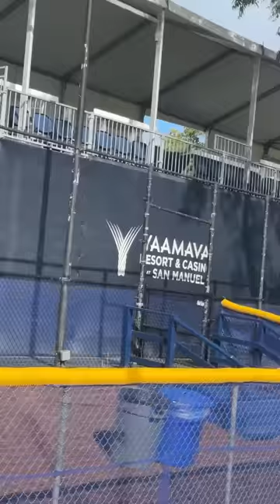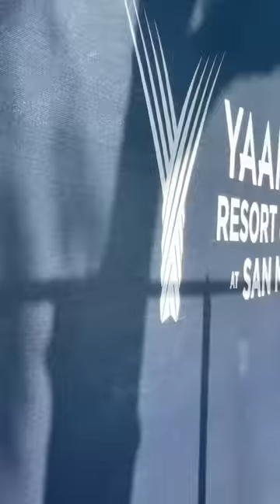DallasCowboys FIRST LOOK AT NEW OXNARD CAMP SETUP - TOUR - Fish Report LIVE!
✭ STRAIGHT DOPE. NO BULLSH. ✭